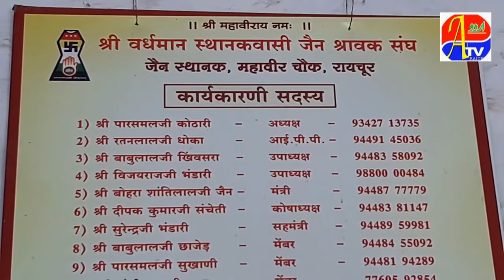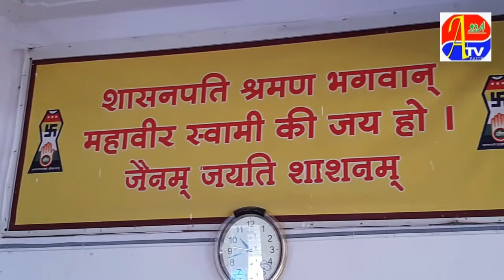Umeed aur Hawsla Masoom ka Sahara..